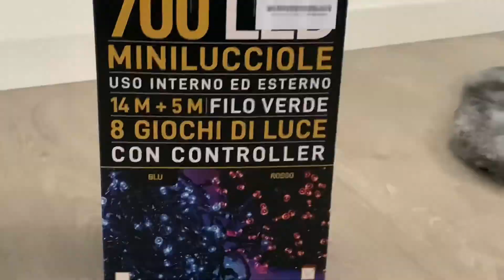Christmas Decoration of The Year 2020🇮🇹🎄Peace and joy to you and yours this Christmas season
The spirit of Chirstmas

The meaning of christmass is simple ,it means love celebration of almighty lord's blessings,  christmas Us awesome time,sweet like sound of chime , merry christmas and a happy new year.